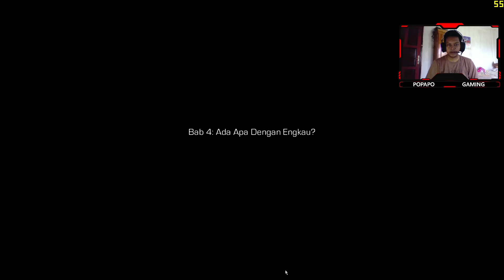Dikejar anjing robot | Enslaved Odyssey to the West Indonesia #5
Agar anda mendapatkan notifikasi seputar video game dan tuliskan pendapat kalian dikolom komentar.
Buat kalian yang belum tau jabwal upload video aku bisa cek di instagram

IGTC TEAM :
Specs Laptop :
- Name Laptop : ASUS TUF FX505GT
- Processor : 9th Gen Intel Core i5-9300H 2.4GHz (8M Cache, up to 4.1GHz)
- VGA : GTX 1650 4GB GDDR 5
- Memory : 8GB DDR4 2666Mhz
- Storage : 512GB SSD PCI-e NVME
Audio and Equipment :
- Mouse : Logitech G300S
- Speaker : Built-in 2 W Stereo Speakers with Array Microphone
- Microphone : Bawaan dari Headphone Armaggeddon
- Headphone : Armaggeddon 7.1 Surround Sound RGB Headset NUKE 11
- Headset : Feiku G5
- Keyboard : Fantech MAXCORE MK852
- Gamepad : Fantech REVOLVER WGP12 Wireless